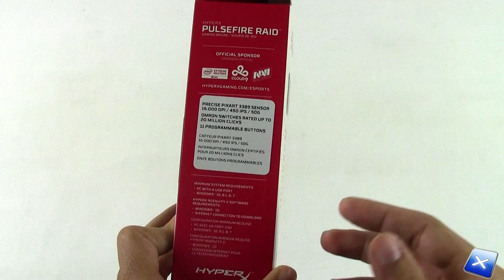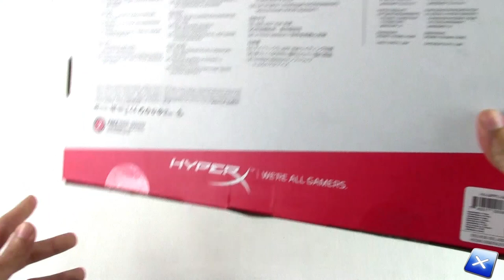[Unboxing ITA] HyperX Pulsefire Raid + HyperX Fury Ultra RGB